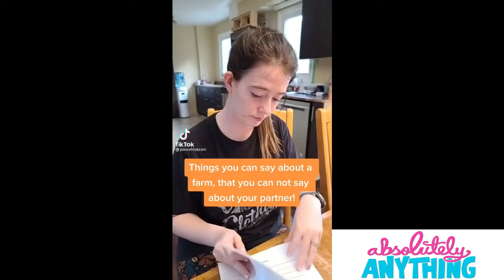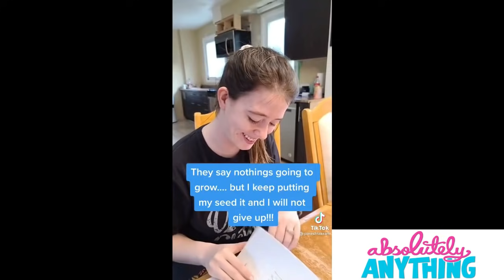Things you can say on a farm but NOT to your partner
Hy I make video compilation of diferent kind of couples,pranks, Funny memes , Experimental videos from tiktok ,insta,facebook and all over the internet.